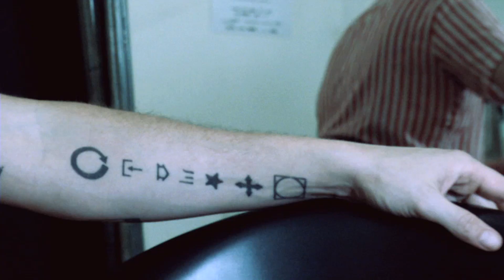Pitchfork Music Festival Paris - The Report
La Blogothèque captures Pitchfork Music Festival Paris, providing an intimate portrait of the weekend.

Directors: David Ctiborsky & Chryde
Interviews: Chryde
Camera: David Ctiborsky, Hugo Jouxtel & Colin Solal Cardo
Sound: Julien Sanchez, Jean-Baptiste Aubonnet & Francois Clos
Editor: David Ctiborsky
Mix: Francois Clos
Music Mix: Jeff Curtin
Producers: Chryde & Matthieu Buchsenschutz
Co-Producer: Eavvon O'Neal
Executive Producer: RJ Bentler

Special Thanks To: Bon Iver, Fucked Up, Real Estate, King Krule
Deborah Bailet, Benoit Toulemonde, Le Point Ephemere & Melissa Phulpin